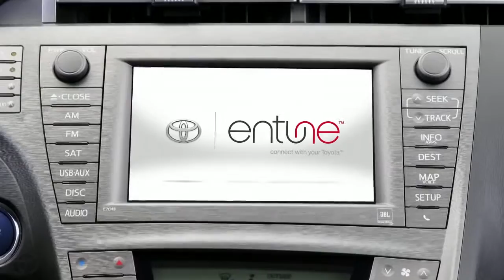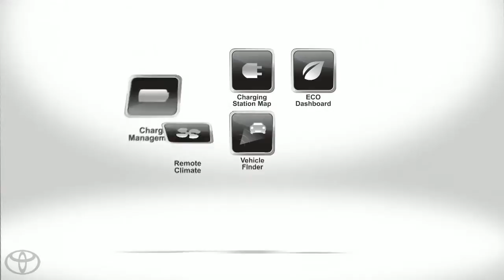Prius How To Charge Station with Entune® Toyota Prius